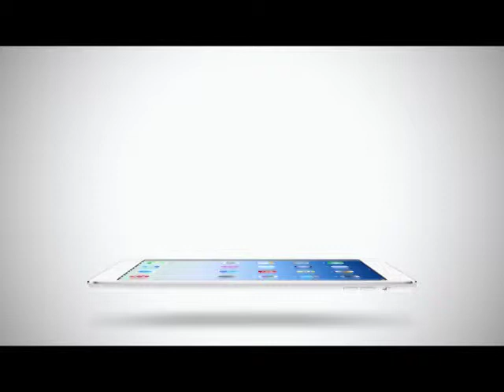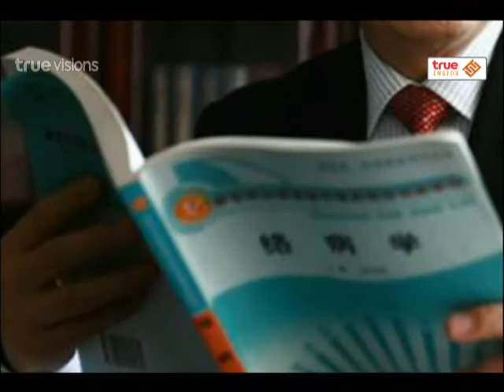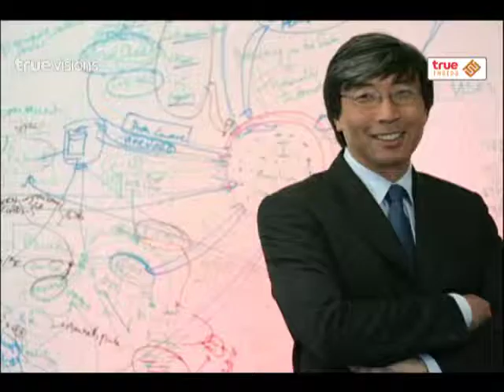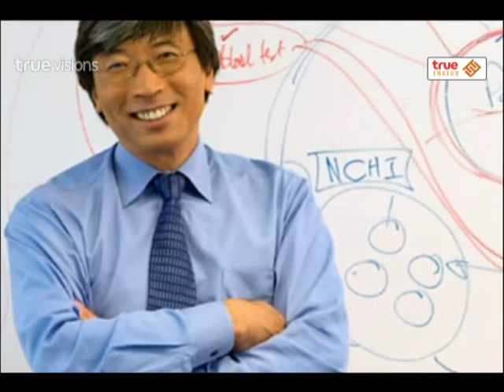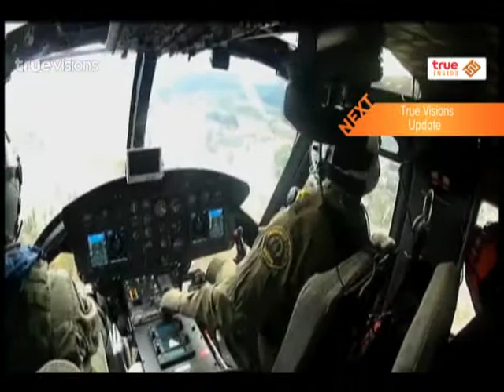Inside News Tonight | 04-06-2558 5 อันดับแพทย์ที่รวย